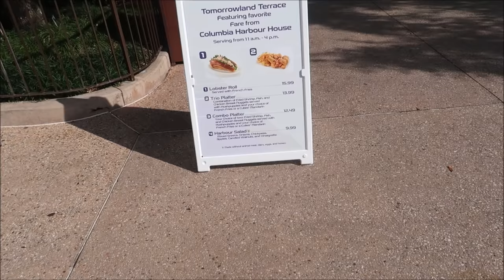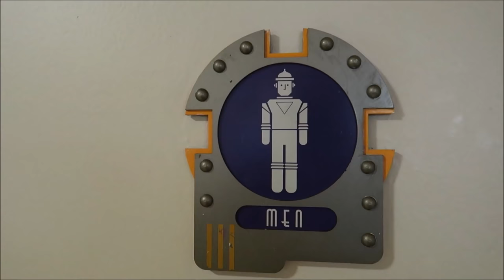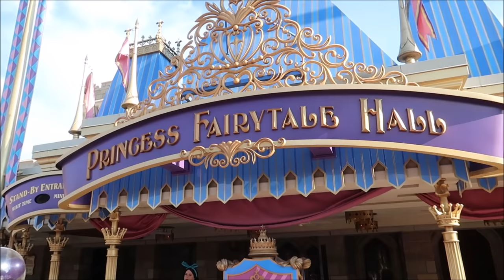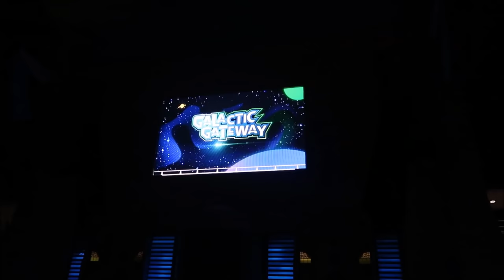Disney’s Magic Kingdom 2021 | Pirates Of The Caribbean & Columbia Harbor House Lunch At The Terrace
Move Above and Beyond As we enjoy a Sunday afternoon and disneys magic kingdom with some friend's

The Perfect Afternoon Pitstop

Discover a wonder-filled place to rest, recharge and enjoy the catch of the day while taking in the stunning views of Cinderella Castle.

Tomorrowland Terrace features a refreshed quick-service menu from Columbia Harbour House, including lobster rolls, fried shrimp and chicken breast nuggets.
Board an elevated tram for a leisurely voyage through Tomorrowland. During your narrated tour, go behind the scenes of attractions like Buzz Lightyear’s Space Ranger Spin, Space Mountain and Star Traders retail shop. See architectural models of Progress City, the prototype for Epcot.

You’ll enjoy amazing up-close views of the park from a unique vantage point.
Magnet-Powered Magic
Always ahead of its time, the Tomorrowland Transit Authority PeopleMover accelerates magnetically using linear induction motors.

3211 Vineland Rd
PMB# 244

Ian Boldsworth

Kim Wilson

Amy Ambut

Mat Piscatella

Amanda AJ

Heather Ludwig

Bill Barsh

Preston Bman

Bobby Tyning

Sarah

Kirk Hofeling

Janet S.

Sherman_117

Josh

Ashley Whitaker

Stacie Webster

Patricia Jean

Joy Frye

Blake McAskill

Alli Nivison

Britt Graves

Paige Elliott

Paige Elliott

Andrew & Nicole

Chris Yobb

Bronwyn Hayes

Arthur Childs

Monica & Jason

Jane Toney

Jessica Fox

Haley Hospodar

Alexsandra Watson

Troy Parker

Kevin K

The Zimmermans

Tabetha P

Sara Hawkins

Mike & Jen

Eric Eggink

Prinsez54

Elizabeth walsh

Bobby Preteau

Chad Jennings

Chad Jennings

Stacy ludwig

Victoria Thompson

ERNIE NOLTE

Mike Elliott

Kevin Mckendree

Jesse Taylor

Robert Belliveau

Janet Matthews

Tina Spicer

Pamela Kester

Edward Williams

Kayla Barnett

Kristi Mikle

James Connelly

Regina & Michael

MAGI

Ann Kennedy

Jill Burns

Mary Place

Guy Turnquist

Shane Hebert

Christine Beebe

Rachel Warde

Lorraine Bonacorsi

Sheryl Potter

ScubaCat3

Ian

Julie Mauney

Texas Takes

Dawn Fawcett

Chandra Foster

Jesse Burrows

Brock Belinske

Tracey Armstrong

Thomas Young

Lyndsay Newton

David Lay